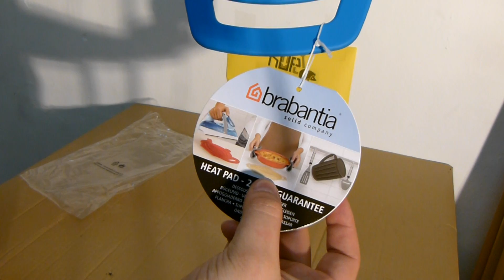BRABANTIA - Silikonowa podkładka pod żelazko Niebieski 220043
Elastyczność podczas prasowania
Z tworzywa sztucznego odpornego na wysoką temperaturę (do 220 ° C)
Czyścić wilgotną ściereczką

Gwarancja 2 Lata
Numer artykułu 220043
wymiary

     Wysokość 0,8 cm
     Szerokość 15,0 cm
     Głębokość 28,0 cm

Sprawdź cenę w naszym sklepie, myślę że mile Cię zaskoczy. Większość zabawek - Realizacja w 24h.
Zapraszamy do zakupów! Kliknij w link przejdziesz od razu do oferty!